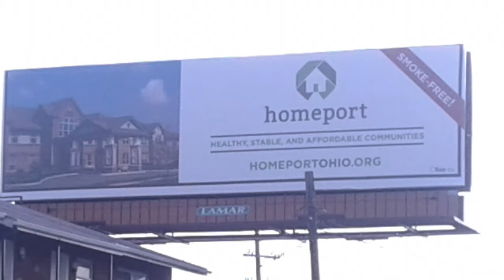Homeport Smoke Free Initiative praised by Ohio Department of Health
Amanda Burkett, Director, Tobacco Control Program, Ohio Department of Health discusses the importance of a smoke free environment and how Homeport is helping make that happen in Central Ohio.